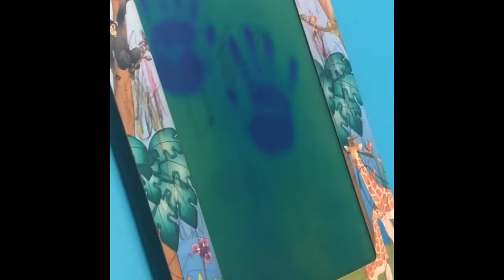Favorite 2019 memories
Callie: best friend
Meiling: best friend
Stevie: best friend
Natilee: friend
Ciera: close friend
Noah: crush
Reagan: ex but a friend
Judah: friend
Mason: a person
Kyrianna:friend
Kaley:best friend
Emma:best friend
Sarah:friend
Chase:friend
Julianna:friend
Blu:puppy
Timber:dog
Carlie:friend
Kaylee:friend
Paris:friend
Taylor: friend
Dave:uncle
Bella:friend
Hannah:friend
Avery:friend